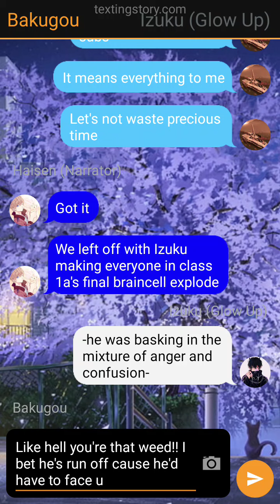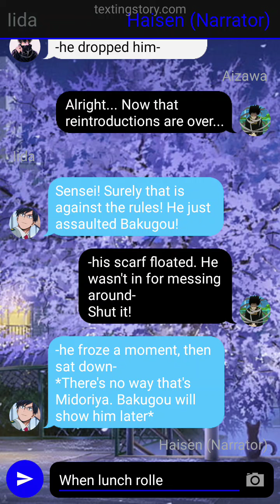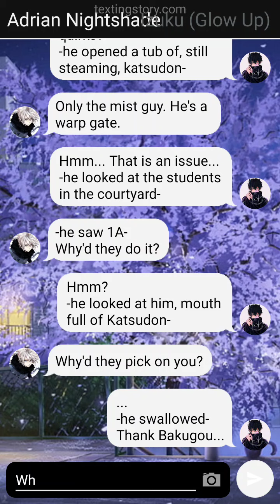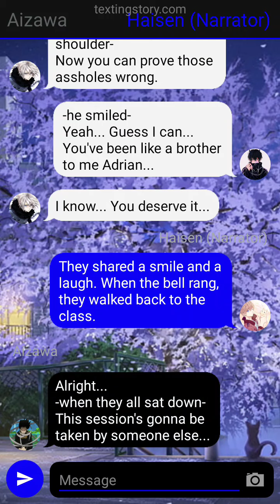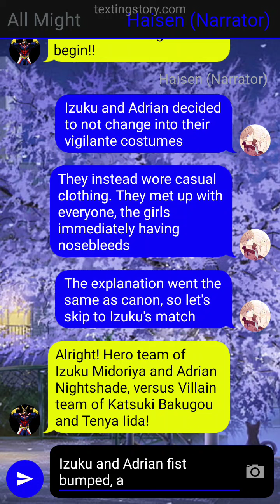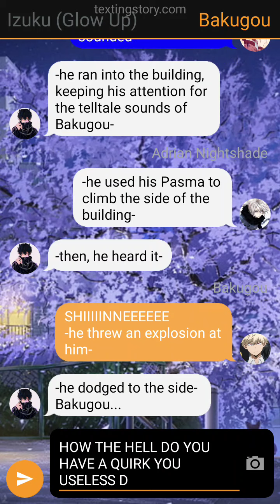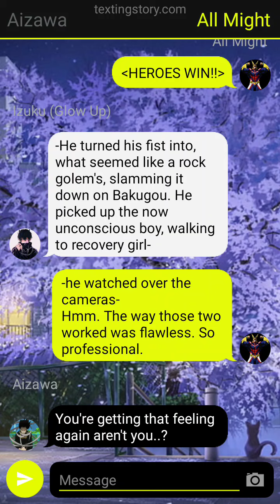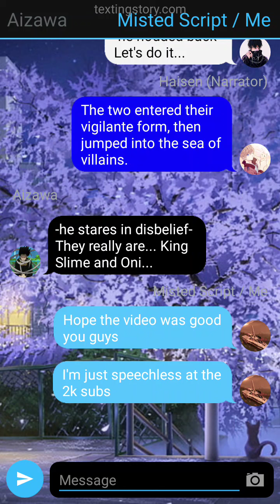Glow Up Deku Remake // Part 3 // Bonding and Battles